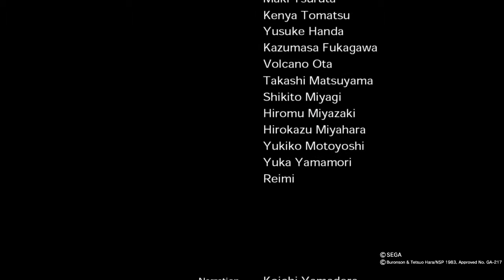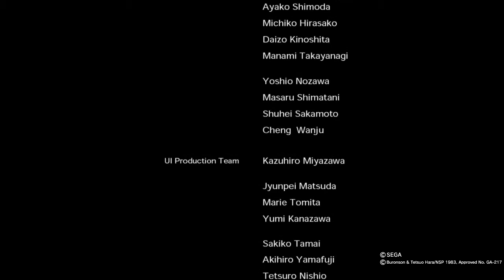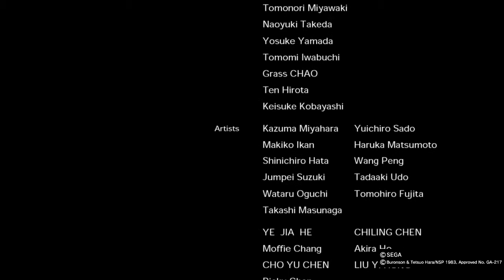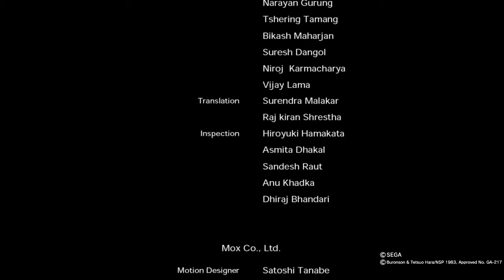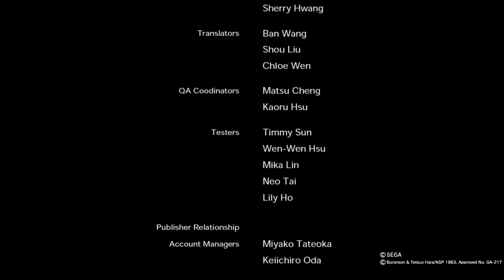北斗神拳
人中北斗